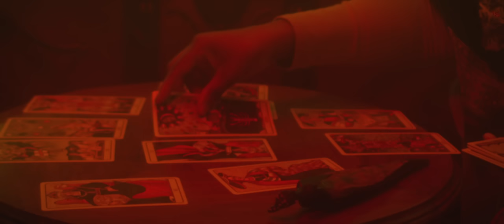Dead Combo - Deus Me Dê Grana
Ficha Técnica:

DEUS ME DÊ GRANA
(Pedro Gonçalves / Tó Trips)
Tó Trips: Electric & Acoustic Guitars, Voice, Claps
Pedro Gonçalves: Double Bass, Claps
Alexandre Frazão: Drums, Claps
Alain Johannes: Voice, Claps
Recorded by Alain Johannes at Namouche Studios

Director: André Tentugal
Producers: Joana Cordeiro e Mafalda Moura
Styling: Matilde Ramos
Make up: Maria Fontes
Image Assistant: Tomás Cazaux
Casting: António Torres, Alexandra Domingues, Francisco Bessa Moura, Goretti Sousa, Helena Cristina Silva, José Daniel Santos, Orlanda Barbosa, Stella Brabetz and Tomás Sousa
Filmed at the Hotel Peninsular, Porto
March2018